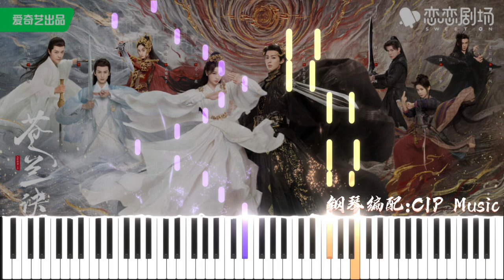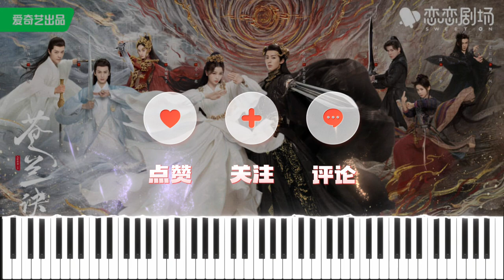诀爱 Burning Love - Faye 詹雯婷（苍兰诀OST）Drama Love Between Fairy And Devil OST Piano Cover | CIP Music